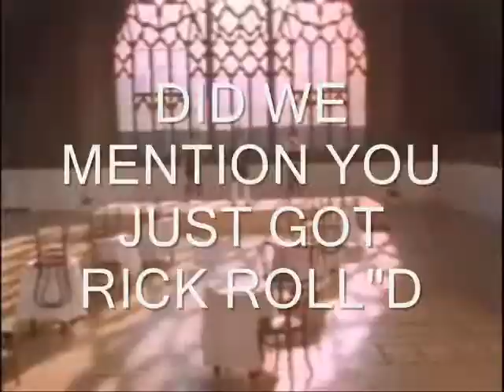CCW Ressurection Opening A